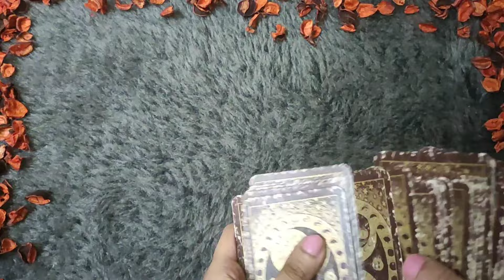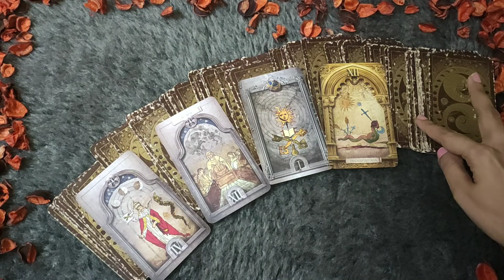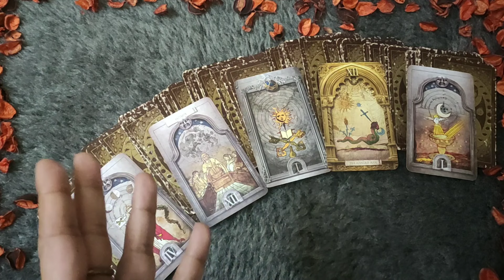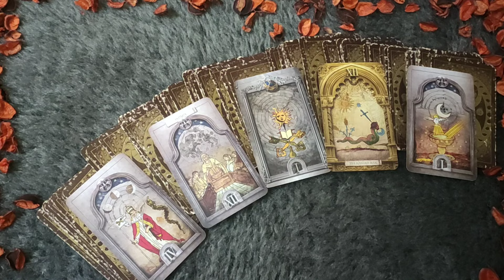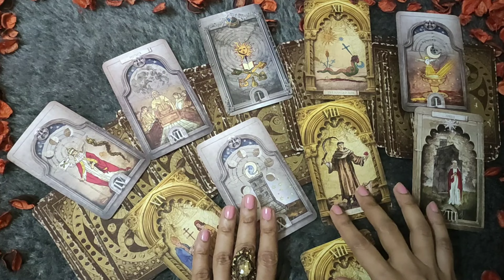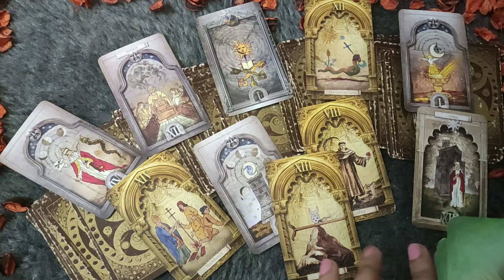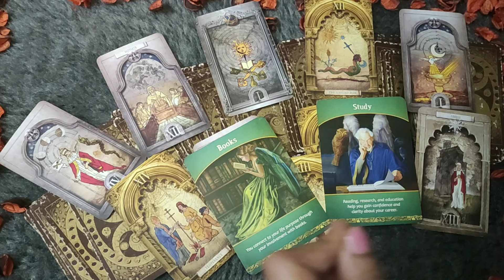SAGITTARIUS♐/DHANU RASHI-"AAP KISKE SAATH RELATIONSHIP MAIN AANEWALE HAI "FEBRUARY LOVE READING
SAGITTARIUS LOVE TAROT♐ || SAGITTARIUS LOVE READING 2-8 FEBRUARY 2024 || SAGITTARIUS LOVE TAROT HINDI READING